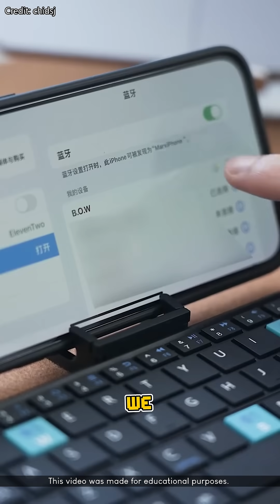QWERTY vs Dvorak